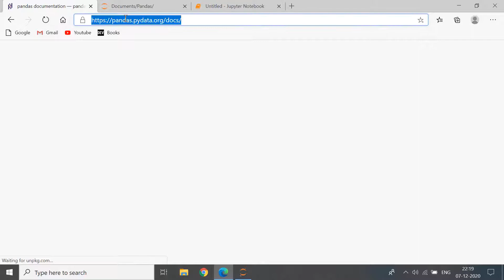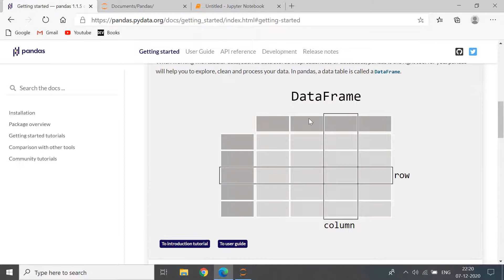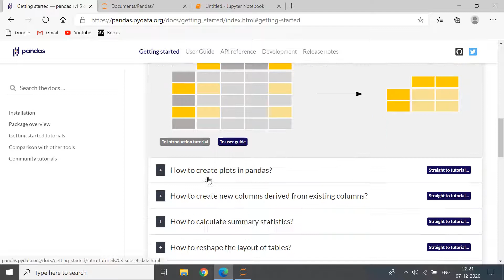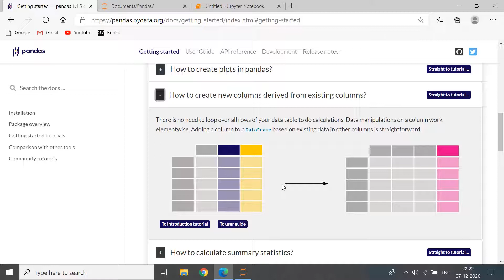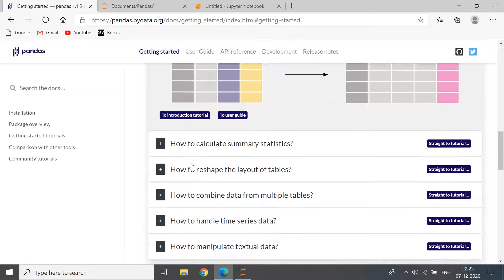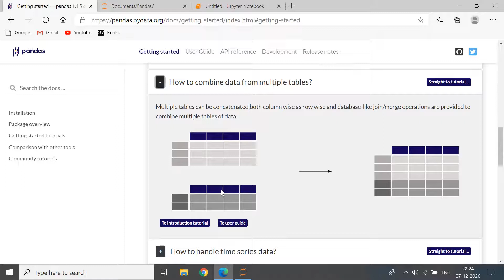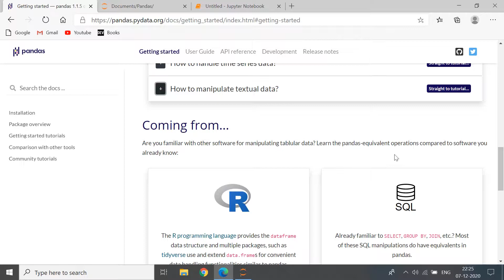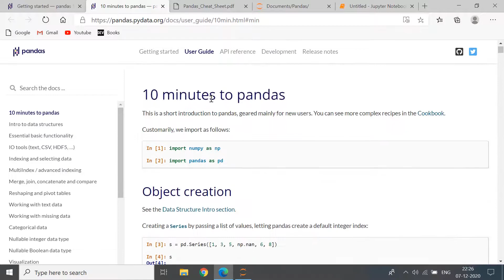Python Pandas | Read Along Documentation With Me | Part - 1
Basically I'm Reading the Documentation and Trying Out Stuff.
I Learnt Pandas just a while ago and not too in depth so don't expect much this is my first time even reading documentation so I'm going to read and try to explain as much as I can.
This is basically a Study Along sort of Video which you can see if you want a companion to read the Documentation.